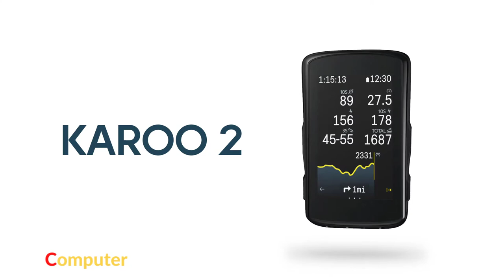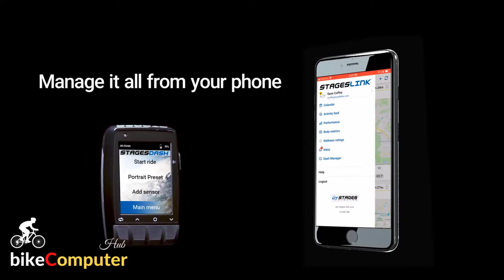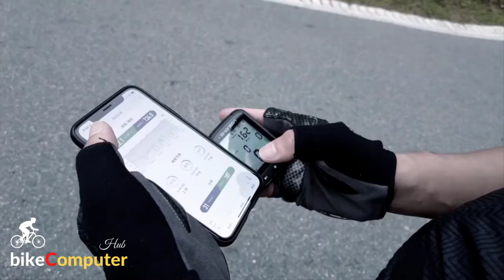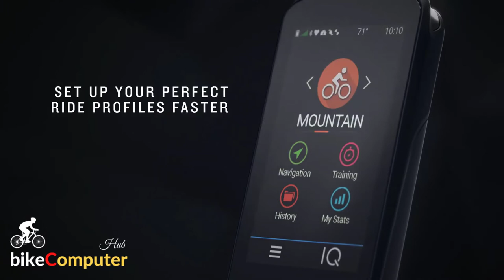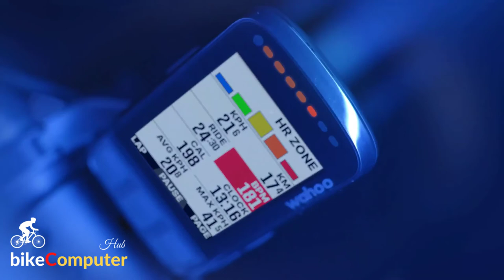5 Best Cycling Computers GPS Units For Routing And Training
5 Best Cycling Computers GPS Units For Routing And Training

4. STAGES DASH M50

5. Hammerhead Karoo 2

It's rare to see a cyclist riding without a cycle computer on their handlebars these days. However, all units are not created equal – so which are the best cycling computers?

At their lowest, bike computers start from around the cost of a takeaway pizza, but they can cost up to half the price of a decent bike, but as you might expect, the available features differ dramatically the more you spend.

Synonymous with the Garmin Edge bike computer range, the best cycling computers will give you all the data you require on a ride, GPS navigation and many offer a high level of

While there is merit in choosing one of the best smartwatches for cycling, which will give you many metrics, having a specific cycling computer will make it much easier to see while on the move.

If you just want to know how far you rode and how fast, a basic unit may be all you need. It will be smaller, lighter and usually have a longer battery life than a pricier option.

Mapping and navigation functionality usually means you will need a larger and more expensive head unit, with a much more sophisticated display. Those interested in data like heart rate, cadence and power will need connectivity to peripheral sensor devices.

Gone are the days of cables and wires. Even for the more modestly priced GPS unit, wireless capabilities generally come as standard, and most computers now use Bluetooth Smart as well as ANT+ to connect to external devices.